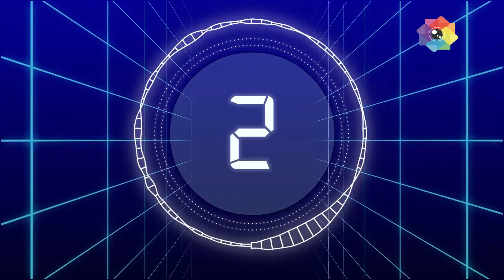Sony Sab Tv Barc Trp of week 19|| All Shows of this Week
SAB TV Shows TRP - Week 19 | Sony SAB Serials TRP | TMKOC, Pushpa, Vanshaj, Pashminna, Dhruv Tara

Watch Sony Sab Tv BARC TRP List of Week 19,2024.

Sony Sab Tv  Barc Trp of week 19|| All Shows of this Week || 2024

Sony Sab Tv week 19 Offline TRP.  BARC TRP of SAB TV Shows Wagle Ki Duniya, Madam Sir, TMKOC
Watch Which Sab tv Show is on No. 1 Trending this week?
Which show is highest TRP in this week?
Which show has highest TRP?
What is the TRP of Madam Sir?
What is the TRP of Wagle ki Duniya?
What is the TRP of Taarak Mehta Ka Ooltah Chashmah?
What is the TRP of Baalver Returns?
What is the TRP of Tera Kya hoga Aliya?
What is the TRP of Kaatelal & sons?
tmkoc
tenali rama
Aladdin Nam Tho Suna Hoga
Baalveer Returns
Madam Sir
Tera Kiya Hoga Aliya
Kaatelal & sons
Sab TV TRP List
Week 19 trp list of Sabtv 2024
Sabtv Trp List This Week 19
which show is No 1
top 7 trp list sabtv
week 19 trp list of sabtv
baalveer returns trp
tmkoc trp
2024 week 19 trp list
SabTv Trp List 2024 week 19
Trp